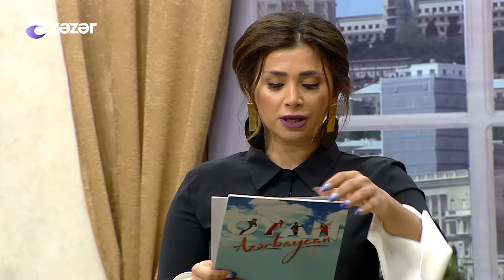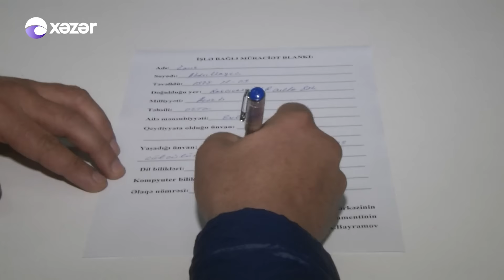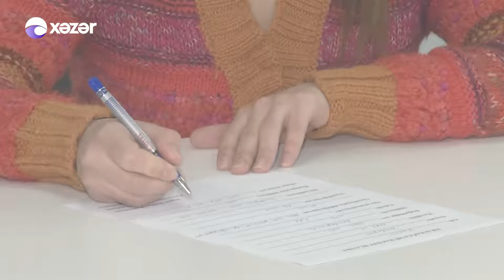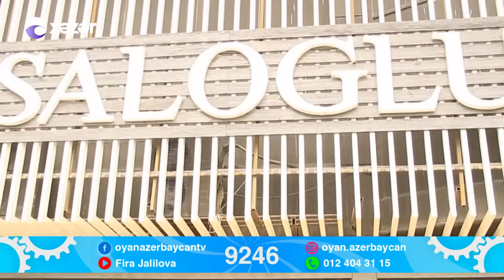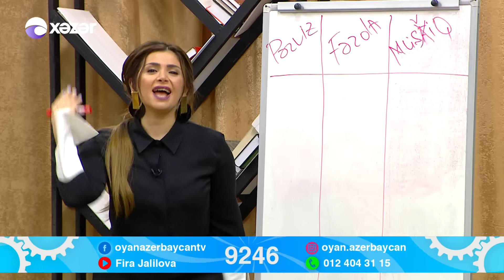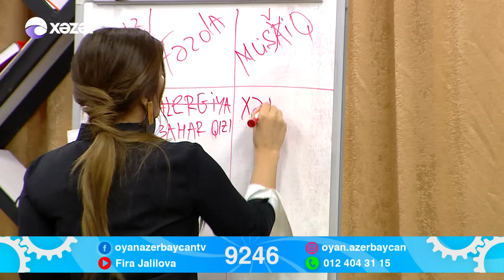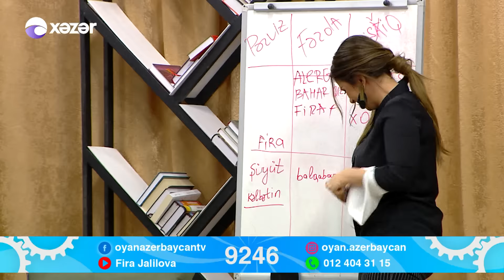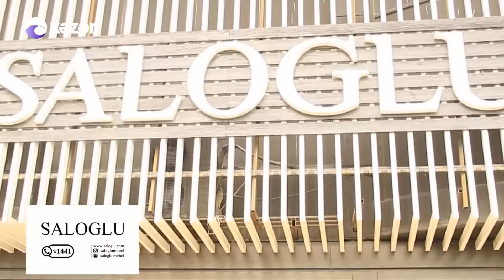Oyan Azərbaycan Pərviz Bülbülə Müşviq Şahverdiyev Fərda Amin 11.03.2017